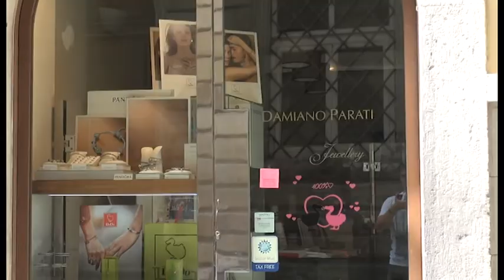Assalto alla gioielleria: ladri sbarrano la strada. Bottino 120 mila euro